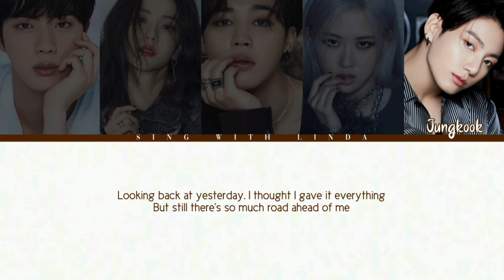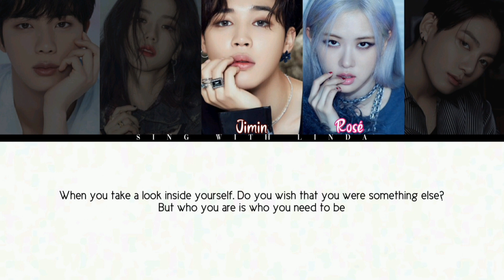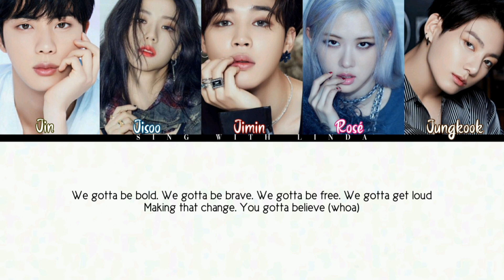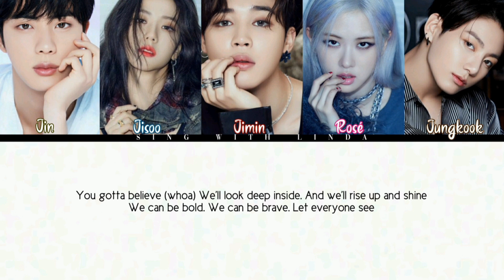How Would BLACKPINK and BTS sing 'You and Me' by Descendants (FANMADE) lyrics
I hope you like my videos. THIS IS A FANMADE VIDEO!

You and Me - Descendants

☯Artist: Jin (Kim Seokjin), Jisoo (Kim Jisoo), Jimin (Park Jimin), Rosé (Park Chaeyoung), Jungkook (Jeon Jungkook)